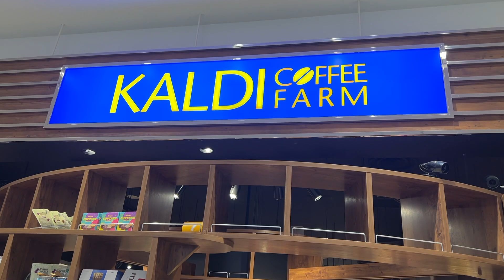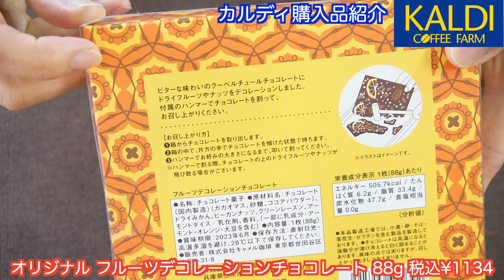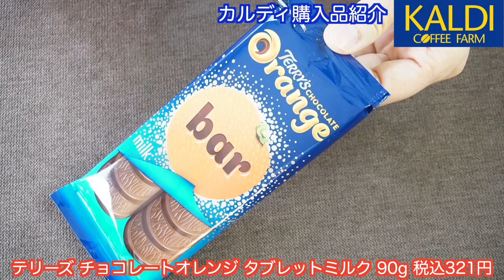【カルディ新商品】バレンタインチョコレート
【カルディ新商品】バレンタインチョコレート2023年1月10日　カルディ購入品

オリジナル フルーツデコレーションチョコレート　88g 税込¥1,134
「ビターな味わいのクーベルチュールチョコレートに、ドライフルーツやナッツなどをデコレーション！
ハンマーでお好みの大きさに割って召し上がれ♪」

テリーズ　チョコレートオレンジ　タブレットミルク　90g　税込321円
「オレンジのフレーバーが人気のテリーズのタブレットタイプです。
高品質のミルクチョコレートとオレンジオイルが配合された爽やかな香りのコンビネーションをお手軽にお楽しみください。」

カーラ　カルロッタ　ヘーゼルナッツチョコレート（ダーク）　133g　税込429円
「濃厚なヘーゼルナッツクリームにヘーゼルナッツをホールのまま入れ、全体をダークチョコで覆いました。」

トリアノン　スティックチョコレート　ラッテマキアート　125g　税込365円
「ホワイトチョコレートにコーヒーフレーバーのフィリングが詰まったスティックタイプのチョコレートです。」

Belgian カップケーキチョコレート 70g 税込537円
「カップケーキの形をしたチョコレートです。
クリームも飾りの部分も全てチョコレートでできています」